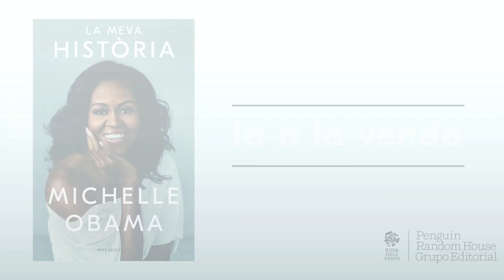La meva història - Les memòries de Michelle Obama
El llibre de memòries íntim, poderós i inspirador de l'ex-primera dama dels Estats Units.

Michelle Obama ha esdevingut una de les dones més icòniques i captivadores de la nostra era. A les seves memòries, profundament reflexives i fascinants, Michelle Obama ens convida a entrar dins el seu món. Càlid, lúcid i revelador és un relat excepcionalment íntim d'una dona de gran moralitat i vàlua, que una vegada rere una altra ha superat les expectatives. La seva història ens inspira a seguir el seu exemple.